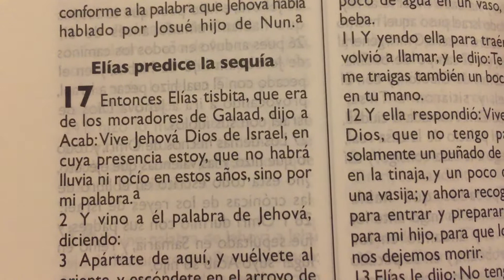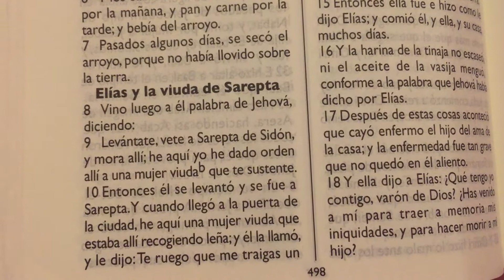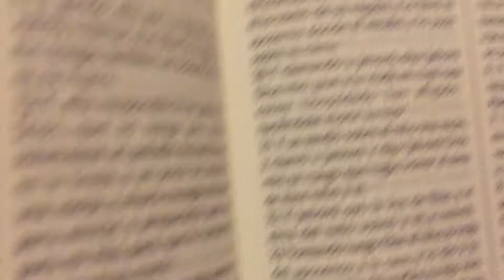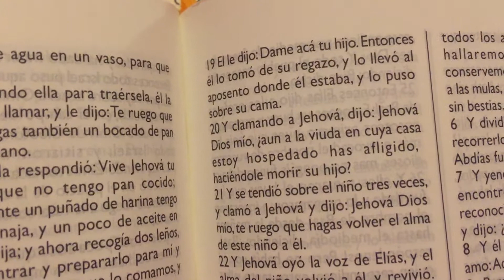La Biblia 1 Reyes 17 “ Elias predice la sequía “